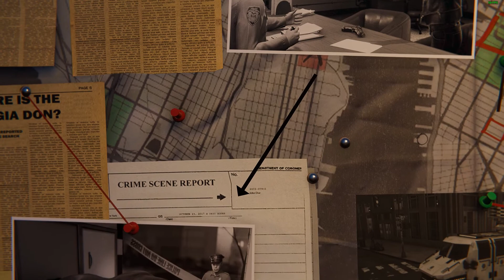Marvel's Spider Man Remastered: Silver Lining: Full Gameplay